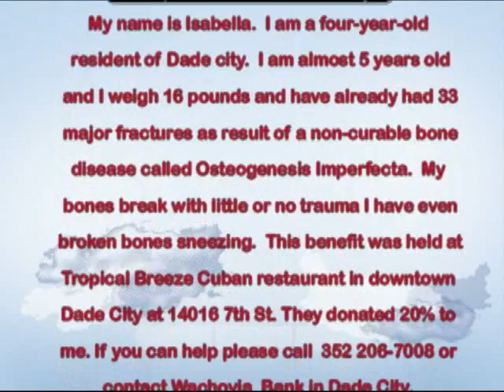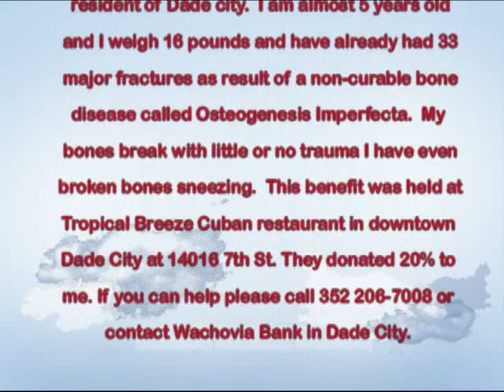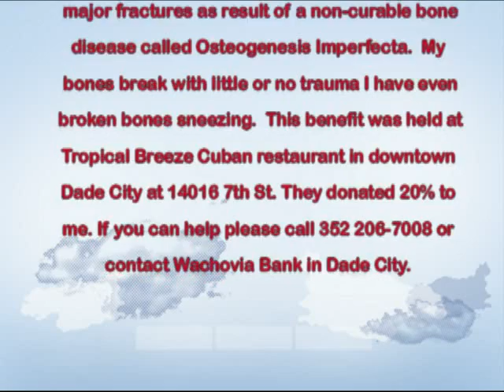20090606 05 Benefit for Isabella Osteogenesis Patient at Tropical Breeze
Benefit for Isabella - Osteogenesis Patient at Tropical Breeze